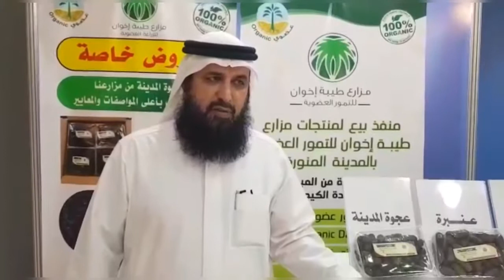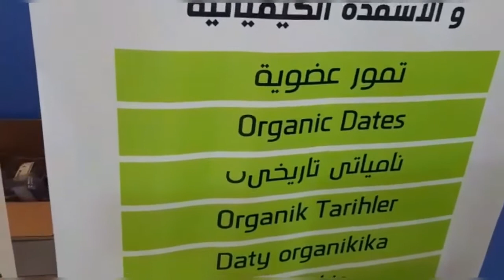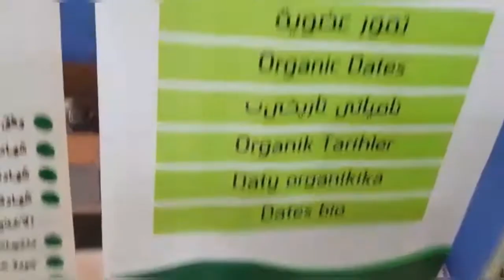طيبة إخوان للتمور بالمدينة المنورة- 0593153946 - عجوة المدينة وتمور عضوية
مشاركة مزارع طيبة إخوان بمنتدى عجوة المدينة بجامعة طيبة.
نوصل عجوة المدينة لجميع المناطق ونشحن لجميع الدول ، من مزارعنا بالمدينة المنورة . للطلب ٠٥٩٣١٥٣٩٤٦ ،
السلام عليكم ورحمة الله وبركاته:
الآن خدمة مميزة لعملائنا الكرام ، يتم  التغليف الآلي لمنتجاتنا عند أحدث المصانع وفق مواصفات هيئة الدواء والغذاء السعودية وشهادة سلامة الغذاء الدولية HACCP و شهادة الجودة ISO2200 وشهادة BRC FOOD البريطانية ،  منتجات بدون مبيدات وأسمدة كيميائية .جودة عالية ومنتجات مميزة وأسعار منافسة من المزرعة مباشرة.
‏We deliver Ajwa Dates to all areas and ship to all countries, from our farms in Medina.  To order 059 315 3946,
‏ Peace, mercy and blessings of God:
‏ Now the service is distinguished to our valued customers, our products are automated packaging at the latest factories according to the specifications of the Saudi Food and Drug Authority, international food safety certificate HACCP and ISO2200 quality certificate and the British BRC FOOD certificate, products without pesticides and chemical fertilizers.
‏ The fact that this product with its quality, packaging method and hygienic and technical packaging controls is a rare product and is not available in shops or companies Exclusive of our products, exceptionally high quality product offered at an unprecedented price or directly competitive from our farms.  We are happy to serve you.